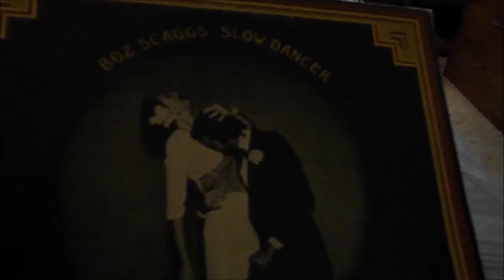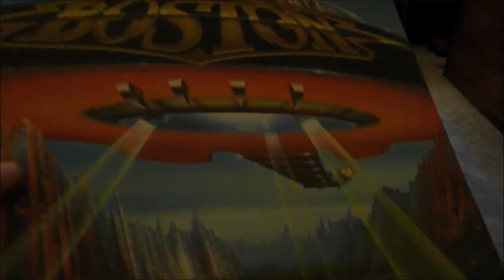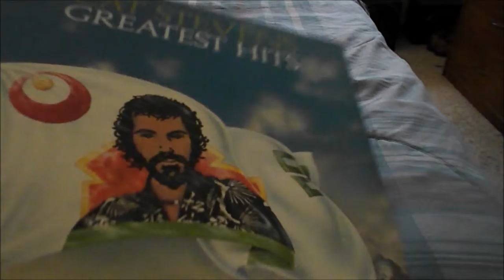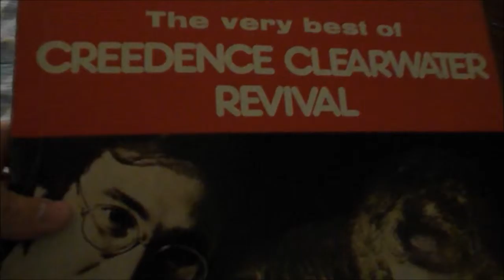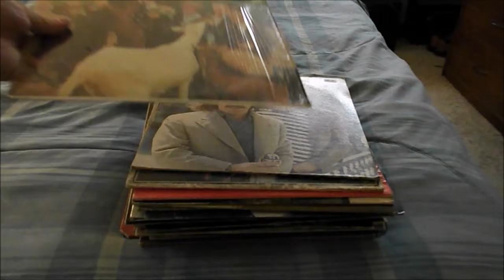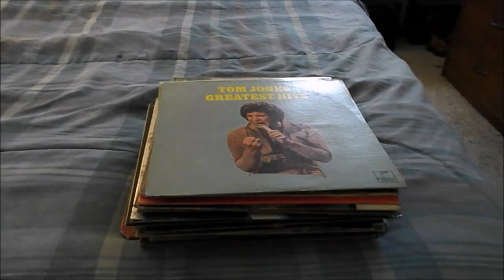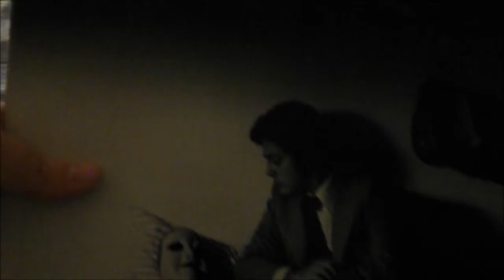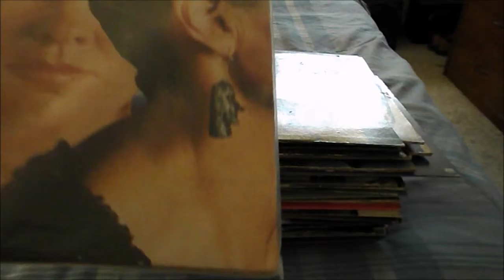Vinyl Record Collection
The Collection goes back to the 60's, 70's, and 80's Mostly Rock music.